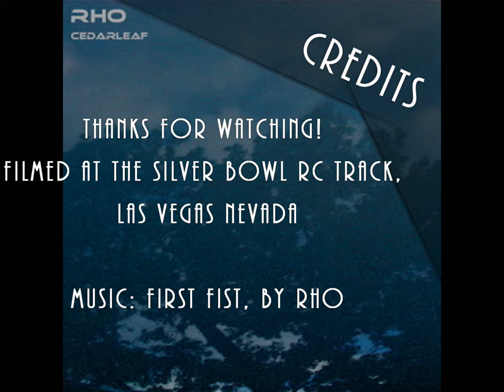Lightning Bug Rides again! Onboard GoPro footage!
She's back! My Traxxas Slash Brushless 2wd VW Beetle makes her first run in over a year! She's still not 100% back up to speed, having a bit of an ESC issue and her steering servo is getting a little weak, but it IS the original servo she had back in 2012, so not really toooo surprising there.

For her first run, we decided to throw down at our normal testing and stomping ground, the Silver Bowl RC track in Las Vegas Nevada!